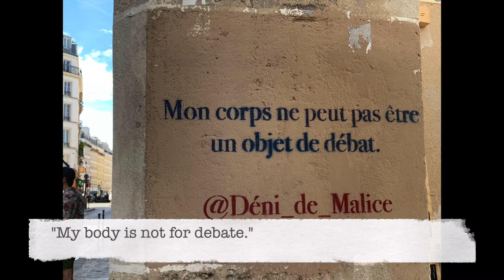Expanding My Perspective in France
A very exciting video this month - I travelled to France! Throughout my trip exploring the country, I made a point to expand my perspective, including breaking the stereotypes that I had been exposed to regarding the culture in France.

On this trip, I made memories that I will cherish for the rest of my life. Watch the video to hear my biggest lessons and best memories from my trip.